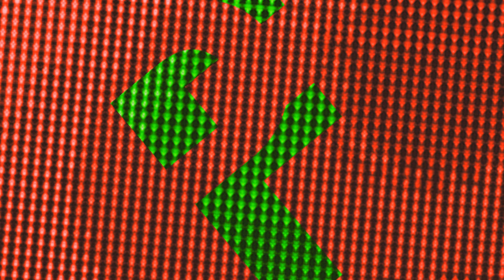PFJuega a Left 4 Dead 2 con suscriptores #11 - ¡SALGAMAS DE ESTE HOSPITAL!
Y con este último video, se acabó el evento.

Proyecto Flower